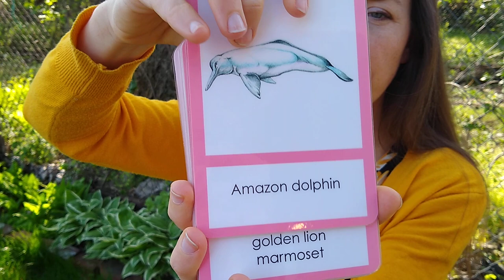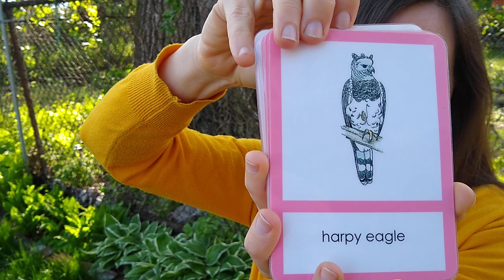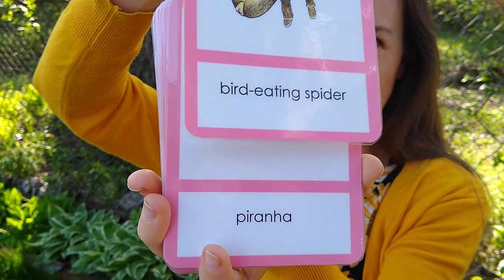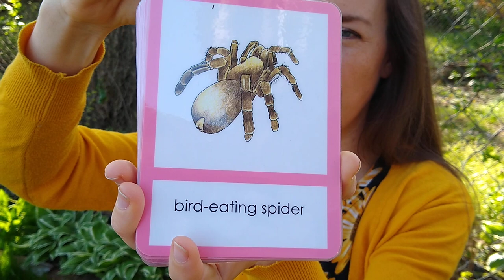Good morning! Wednesday, April 29th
Let's visit the Amazon rain forest today! What does it look like in the rain forest? What are some of the unique and amazing animals that live there?
If you want to take a quick video tour to see the rain forest and some of its animals, here are two videos to watch: